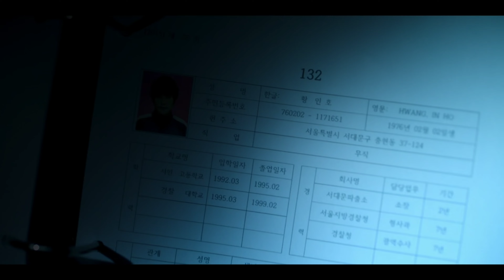Squid game (2021) episode 5 full web series explained in hindi | movie_explainer | survival drama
Squid game
Squid game explained in hindi

hollywood movie story explained in hindi hollywood explained in hindi
movies explained explain hollywood movie in hindi

Web series

Movie credit:-           Suid Game 2021
                                        (Season 1)
Directed by :- Hwang dong-hyuk

Written by :- Hwang dong-hyuk

Starring :- Lee jung-jae
                  Park hae-soo
                  Wi ha-joon